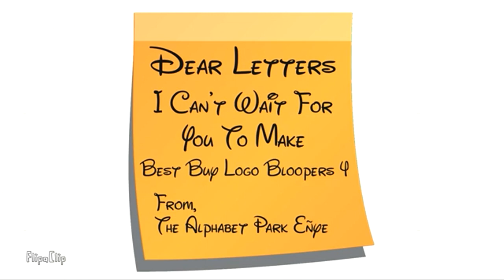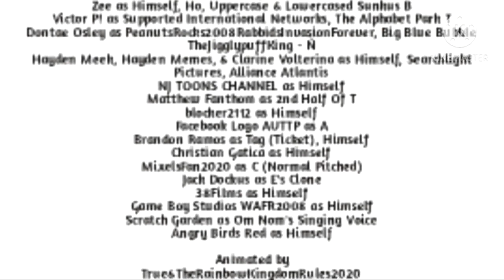(Most Viewed Video) True's Best Buy Logo Bloopers (Season 3)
The 3rd prequel to True's Best Buy Logo Bloopers movies 1 & 2, Now in HD